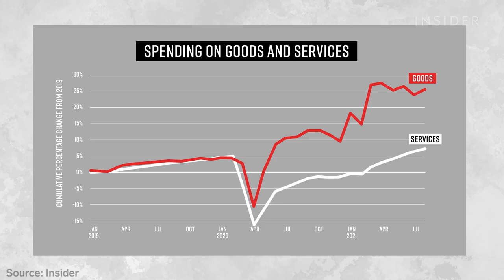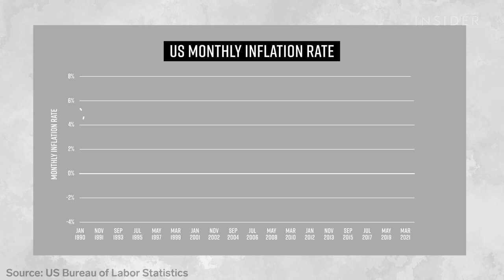Decoding The Supply Chain Crisis And The Everything Shortage | Decoded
There are nearly 100 ships waiting to dock at the Port of Los Angeles and the Port of Long Beach. Almost half a million containers are stuck on them, delaying the delivery of goods across the US.